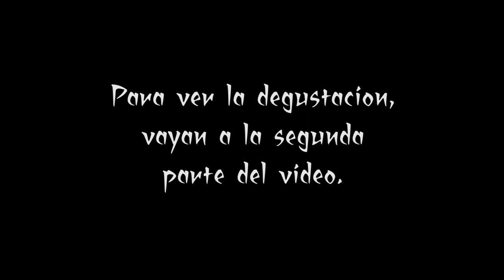El Té Lapsang Souchong (ZhengShan XiaoZhong) - Parte I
PEI CHEN TEA PALACE: El Té Lapsang Souchong (ZhengShan XiaoZhong) - Parte I

Un video acerca del Lapsang Souchong, un té rojo (té negro en Occidente) de TongMuGuan, Fujian, China, que se considera el primer té rojo en producirse en el mundo y que historicamente se ahuma, pero hoy en día ya no se consigue así. Enterate por qué...

Ver otros recursos, clases, y entrevistas en nuestra plataforma online, creando una cuenta gratuita

NO TE OLVIDES de suscribirte a nuestro canal y habilitar las notificaciones apretando el ícono de campana, para que te notifiquen cada vez que publicamos un video sobre la Cultura Asiática del Té.